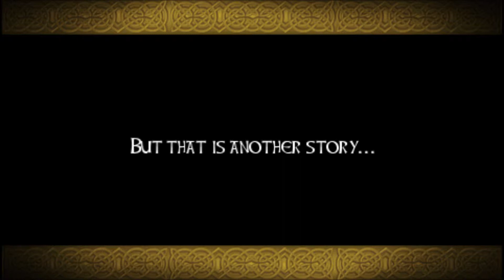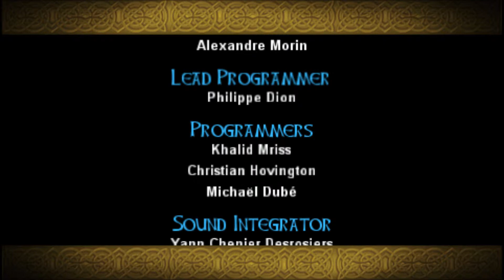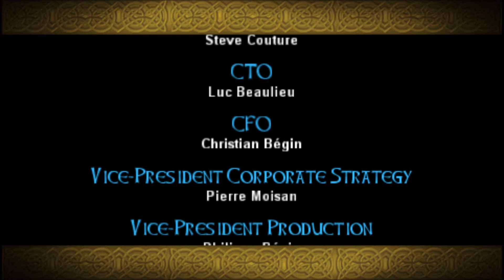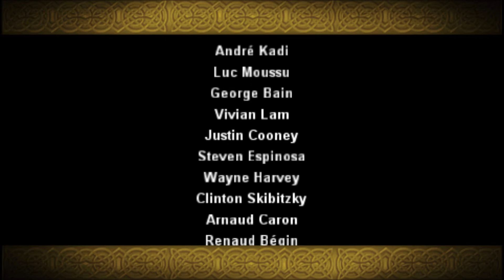Young Thor(PSP Mini)-The Wicked Queen and Ending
Young Thor(PSP Mini)-The Wicked Queen
Hel